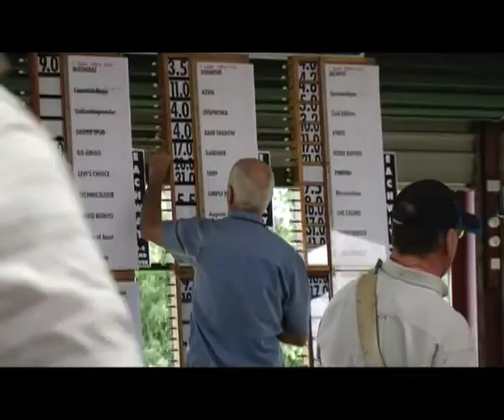short race 1